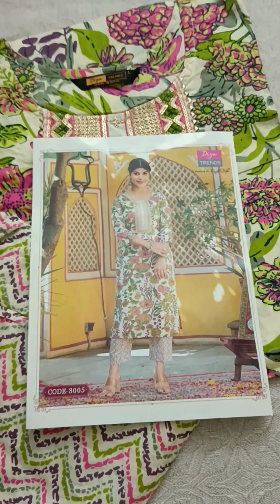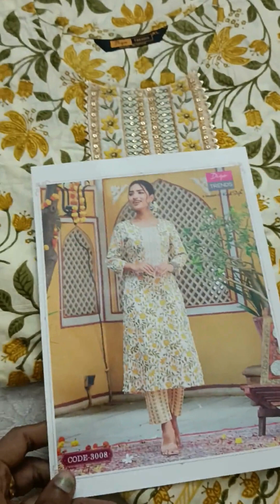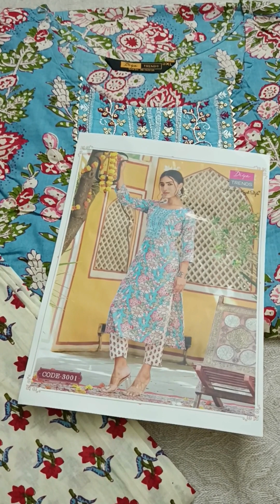Cotton Kurti with pant !! Gotta work in yoke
Cotton Kurti with pant

Measurement Details
Top Length 40
L Chest 40
XL Chest 42
XXL Chest 44
3XL Chest 46

Pant Length 38
L     Waist 30   Hip 44  Instream 20
XL   Waist 32   Hip 46 Instream 22
XXL Waist 34   Hip 48 Instream 24
3XL  Waist 36   Hip 50 Instream 26

Product Link

Radiant Yellow Printed Kurti with Stylish Mid Rise Straight Pant